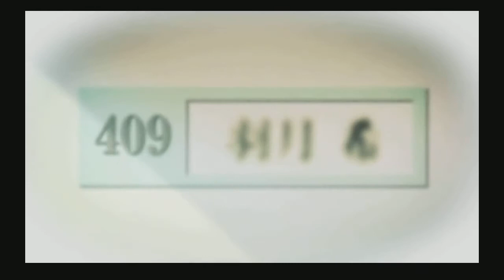Dreamy State of Mind - IA VT Colorful